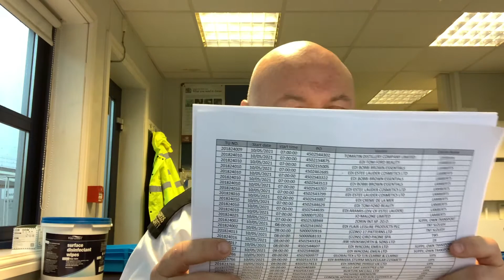9 May 2021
Goodbye HARRODS